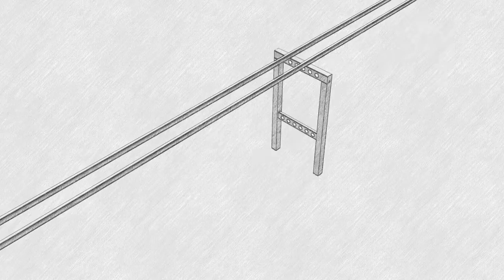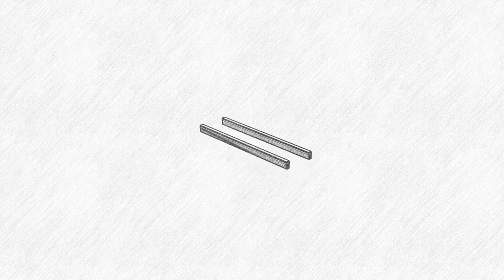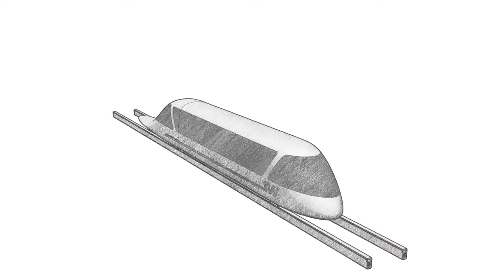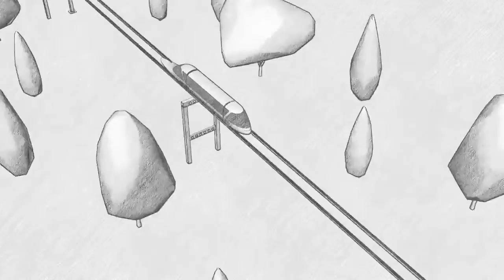► Skyway Australija. Kuo technologija skiriasi nuo Monorail. Oтличия от монорельса